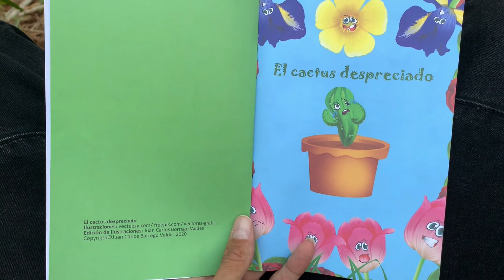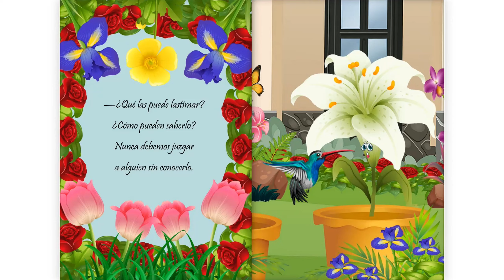Solitario en el bosque. Me perdí en el bosque de noche. Casas de lonas en el bosque. En el río.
En este vídeo les comparto una de mis experiencias menos agradables por la naturaleza. Las razones fueron el hecho de encontrarme con las casas de lonas construidas por personas en condición de calle o sin hogar, homeless como se les llama en Estados Unidos, algo que me entristece y llena de  impotencia.  El haberme sorprendido la noche buscando el camino de regreso fue también una razón para ver esta experiencia como menos agradable, independientemente de que todo lo demás lo disfruté, aun sin contar ese lugar con algo especial o sumamente hermoso, aunque para mi toda la naturaleza es bella. Espero que a pesar de todo puedan disfrutar de esta experiencia y se lleven al menos una enseñanza: debemos aprender a valorar  lo poco que tenemos por mas sencillo y humilde que sea, pues hay otros que solo tienen el cielo para refugiarse. Que Dios me los bendiga y proteja en este mundo lleno de imperfecciones.